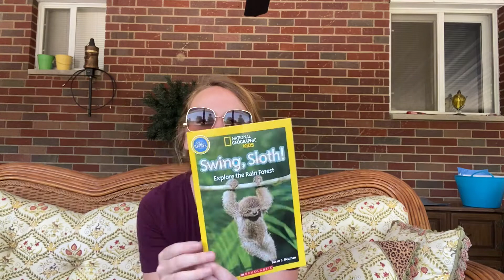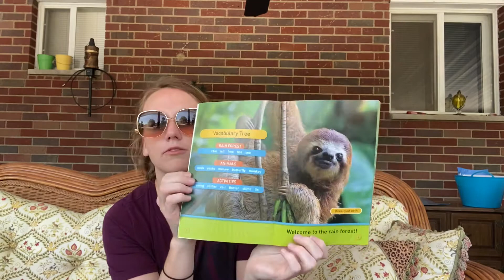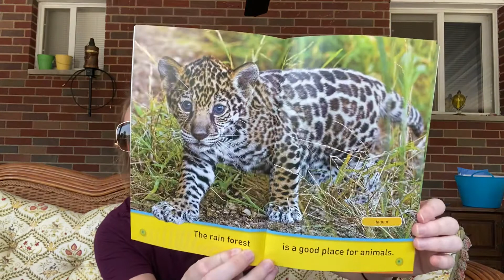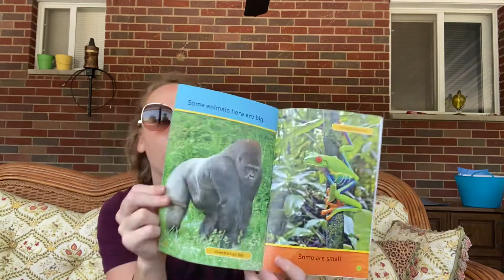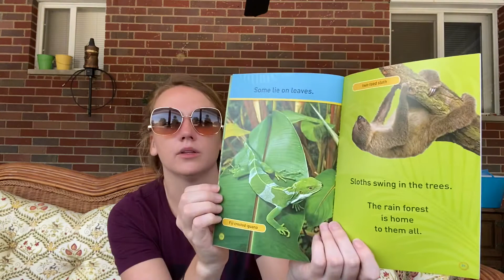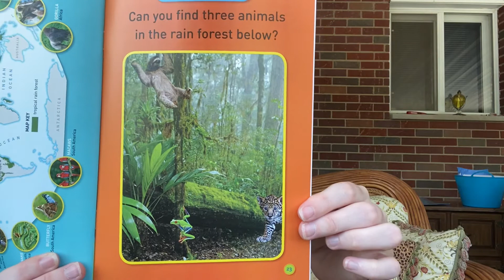Miss Seckman and Swing, Sloth!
Extended year book!